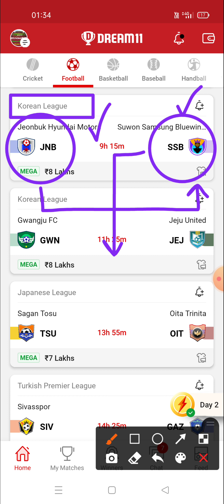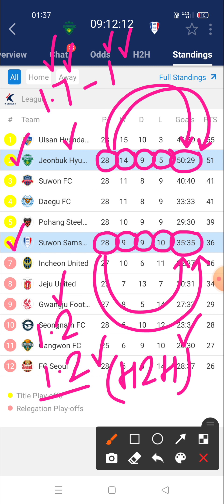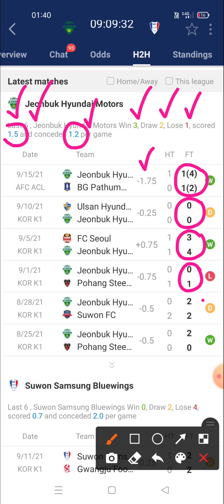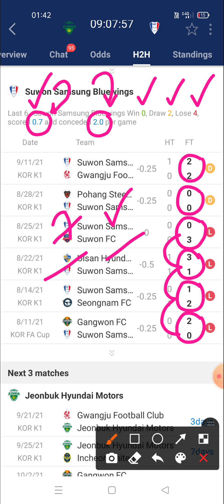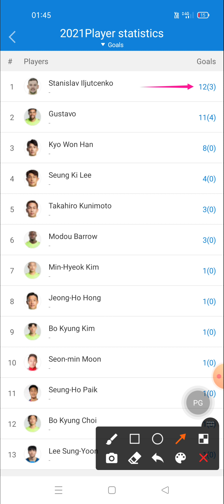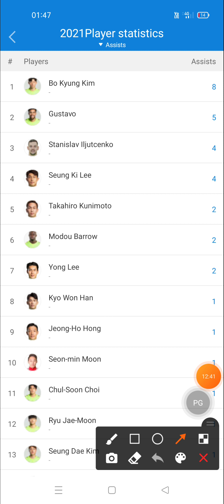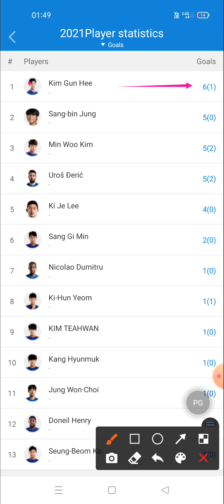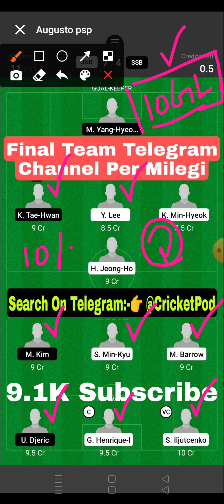JNB vs SSB Dream 11 | Jeonbuk Hyundai Motors vs Suwon Samsung Dream11 Team | Korean League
Prediction football
Prediction dream 11 team for today's match
Prediction
Prediction 2020
Prediction 2021

Dream football
Dream11

1. This analysis is based on my Understanding, knowledge and instinct .While selecting your team, consider the points mentioned and make your own decision.
2.Dream11 takes great care to comply with all central and state legislation in India to ensure that users are fully protected. Every contest on platform is carefully designed to comply with applicable statutes and regulations in India. Dream11 constitutes a 'game of mere skill', which makes the Dream11 game exempt from the provisions of the Public Gambling Act, 1867 (PGA). Dream11 is a legitimate business activity protected under Article 19(1)(g) of the Constitution of India

2. The prediction shown in the videos are my thoughts and thinking based on my experience and you are not force to adapt the same and you are free to predict your own.

3. This game involves an element of financial risk and maybe addictive.  Please play responsible and at your own risk.